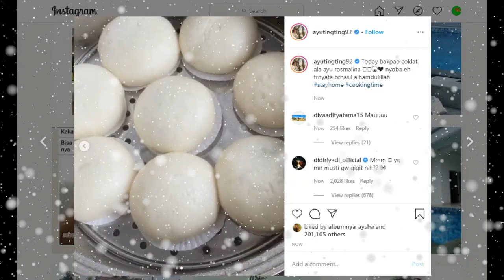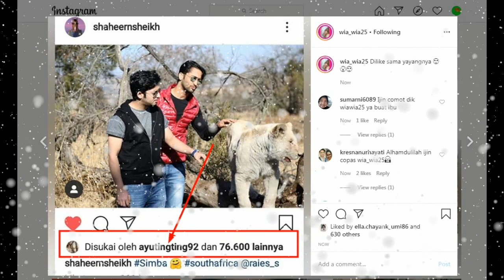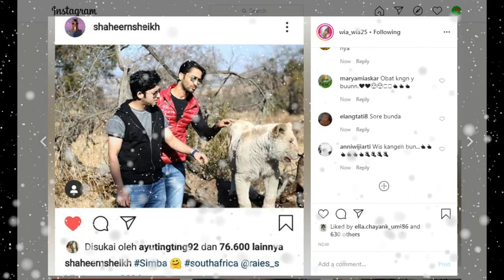OH MY GOD,,,,AYU TINGTING BUKTIKAN CINTANYA PADA SHAHEER SHEIKH IA LAKUKAN DENGAN